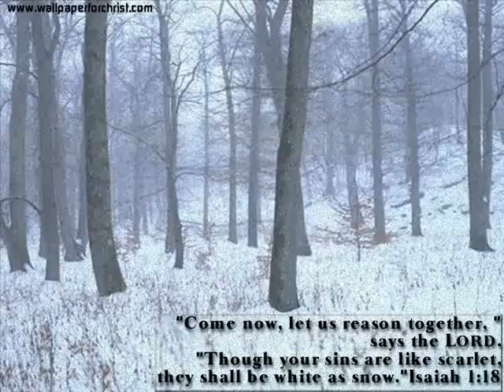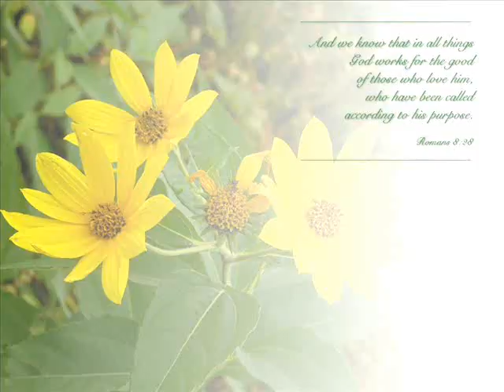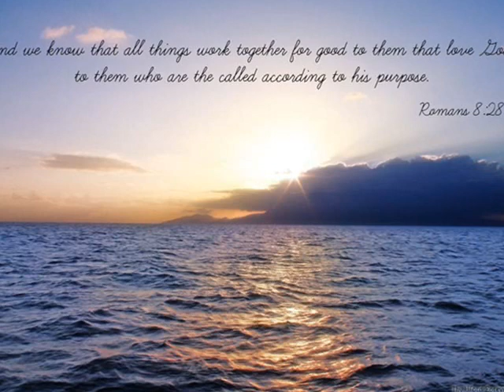Tina Myles Mavrikidis